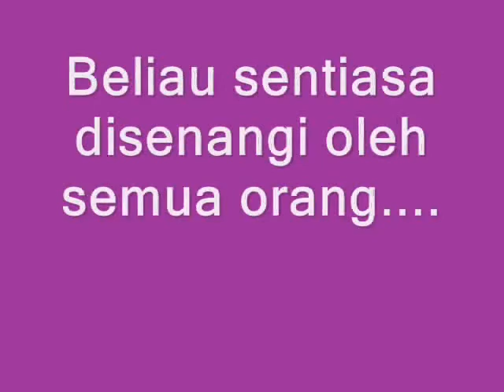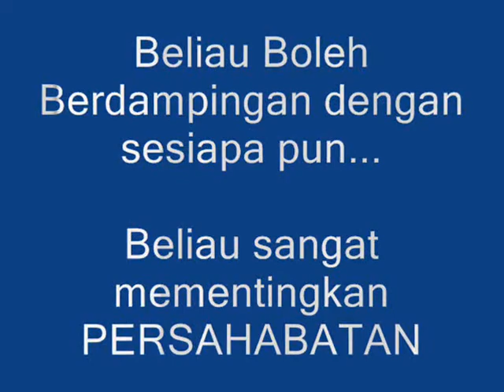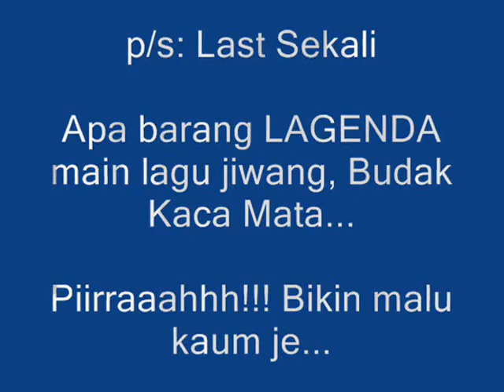Anang the Untold Perodua Rawang True Legend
Anang... People's Legend. Once Legend, always legend